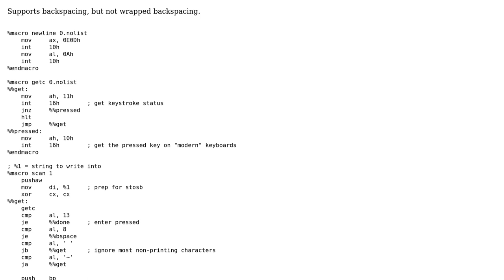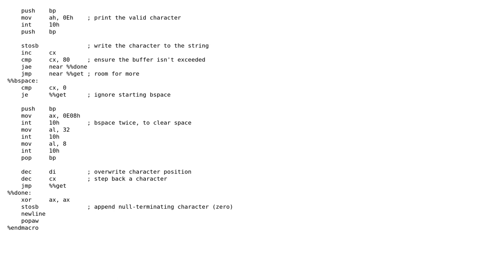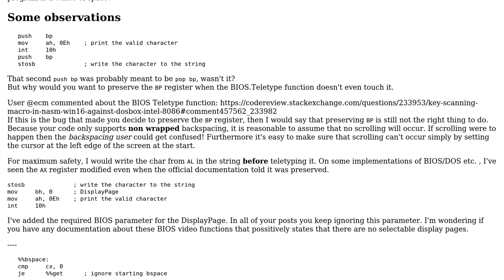Key-scanning macro in NASM Win16 against DOSBOX (Intel 8086)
With thanks & praise to God, and with thanks to the many people who have made this project possible! | Content (except music & images) licensed under CC BY-SA | Music | Images & others | With thanks to user T145 user Sep Roland and the Stack Exchange Network Trademarks are property of their respective owners. You are responsible for your own actions.